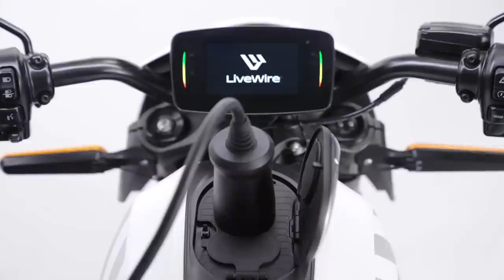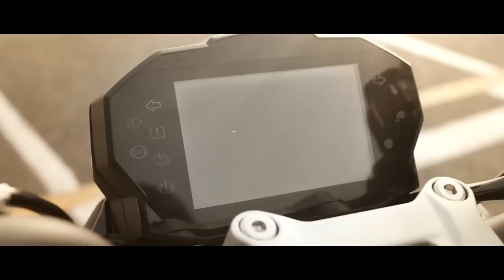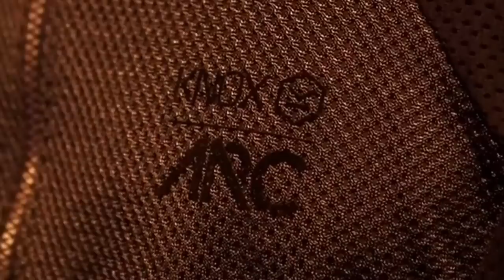Top 10 Electric Motorcycles | Top Ten Electric Bikes To Spark Your Interest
The electric motorcycles revolution is coming and - shock! - it will be here to stay.

We know many of you out there will take a lot of convincing to convert, so here are some of the most convincing electric motorcycles available right now or coming soon that maybe - just maybe - will spark your interest

LiveWire ONE (1:03)
LiveWire Del Mar (2:14)
Zero SR/F (2:56)
BMW CE.04 (3:48)
Energica Ego (4:46)
Energica Experia (5:45)
Kymco RevoNEX (6:24)
Damon HyperSport (7.20)
Arc Vector (8:11)
Ducati MotoE (9:17)

Visordown.com is the #1 online motorcycle website for news, reviews, and all things to do with a life spent on two wheels.

We’re best known for covering all the latest motorcycle launches and bike industry announcements, breaking motorbike news, first rides, and road tests, as well as reports from the biggest motorcycle racing championships on the planet.